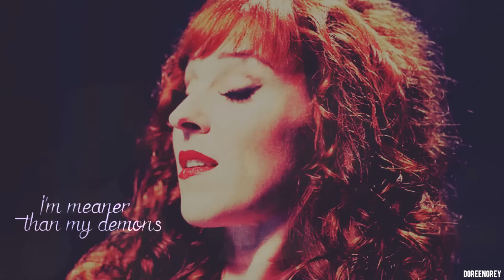Rowena || Control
Watch in HD 720 please :)

Rowena is one of my fav female characters, so I had to make a video with her. Hope you'll like it :)

If you wanna know name of the song or you have any questions find me here:

►Fandom: Supernatural (Rowena)

►Program: Sony Vegas 11

►Coloring: Anaelis

►Song: ask me or pm me, do not write name of the song in comments please!